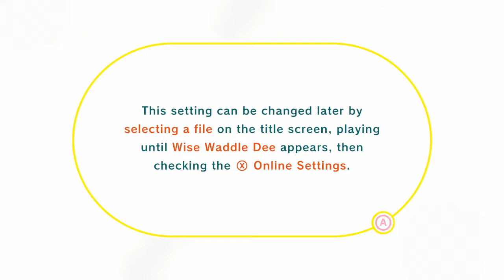CRABS, CARS, AND "VEHICULAR MANSLAUGHTER" - Kirby and the Forgotten Land Playthrough Part 1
Kirby and the Forgotten Land Playthrough Part 1 Gameplay

We literally take the wheel of the kirbo car and cause chaos in the streets of Miami (not Florida).

Mouthful mode makes many masculine men muster misguided monologues.